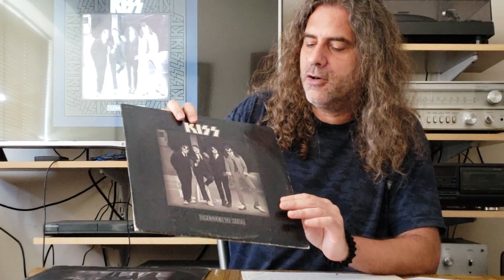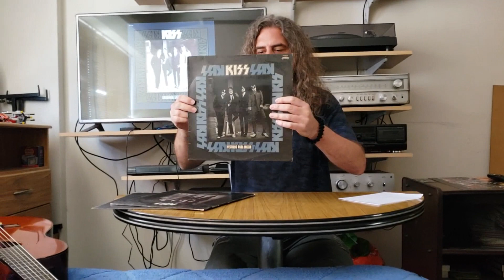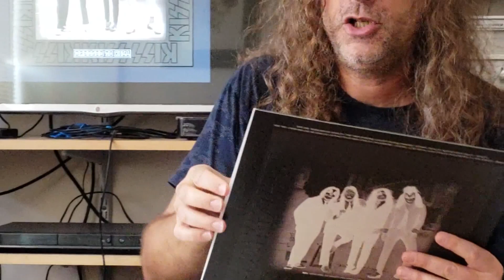KISS. REVISION DE VINILOS. DRESSED TO KILL (1974-1975)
Miembros Actuales

Gene Simmons: Voz y bajo
Paul Stanley: Voz y guitarra
Tommy Thayer: Guitarra
Eric Singer: Batería

Miembros anteriores

Peter Criss: batería y voz (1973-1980, 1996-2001, 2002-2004)
Ace Frehley: guitarra líder y voz (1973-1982, 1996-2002)
Eric Carr: batería y voz (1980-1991)
Vinnie Vincent: guitarra líder y voz (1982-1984)
Mark St. John: guitarra líder (1984)
Bruce Kulick: guitarra líder y voz (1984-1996)